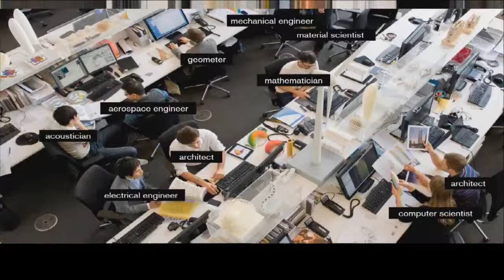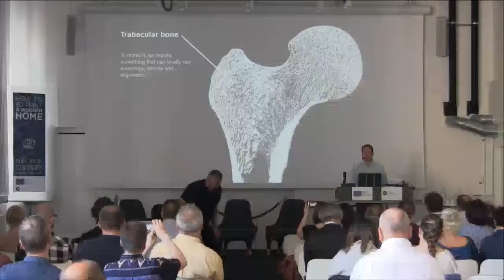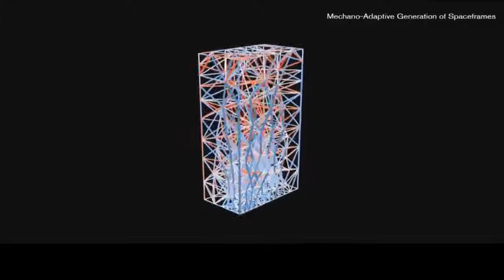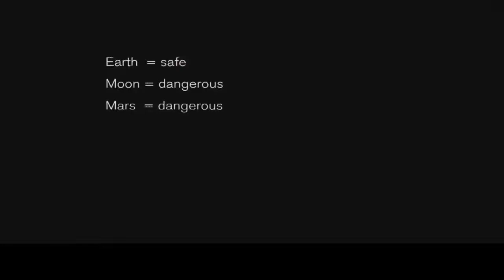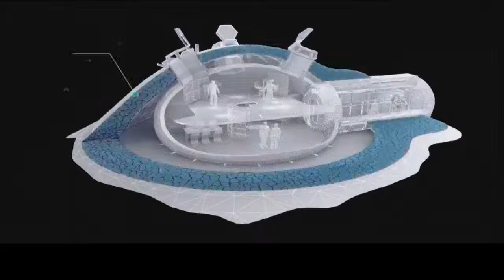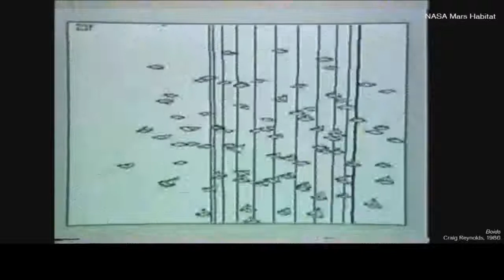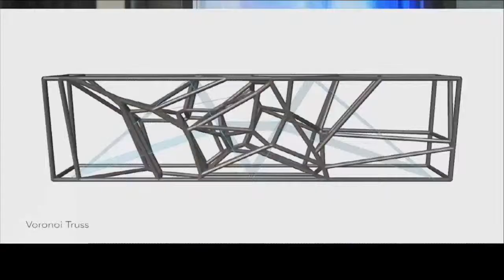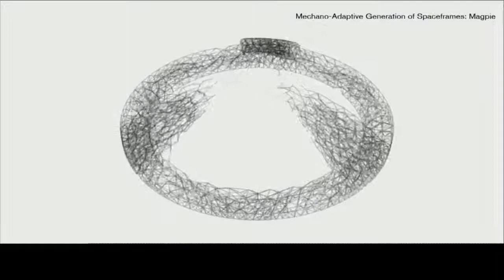3D printing off-world habitat | Richard Maddock | 3D-print a Wooden Home Conference 2018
Speaker: Richard Maddock at Foster+Partners, London, U.K.
Title: Space frames, bone structures and 3D printing off-world habitat.
Conference: How to 3D-print a Wooden Home, Umeå, Sweden, May 30-31, 2018.

+ Project is an open innovation and research project, hosted by Sliperiet, Umeå University. The project's focus is on developing new digital technologies and materials that can contribute to sustainable building, design and living. The project is supported by the EU Regional Development Fund.